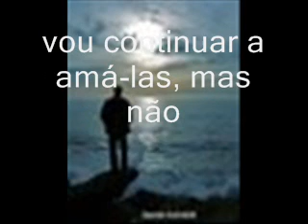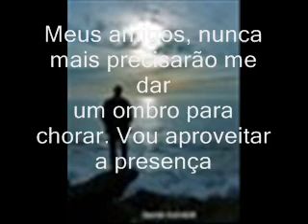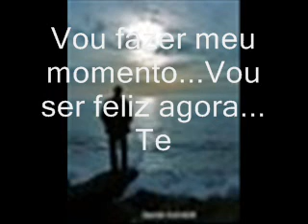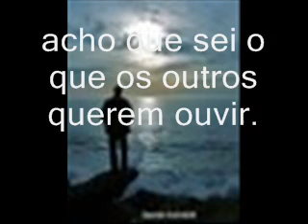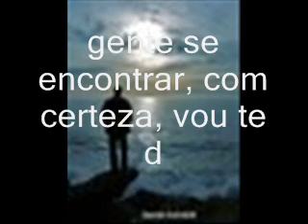Hoje "Me dei um tempo"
Quem Somos ...